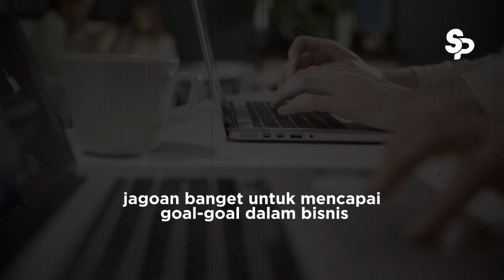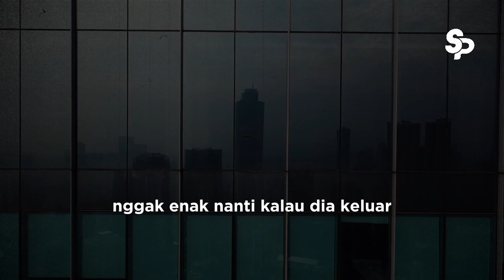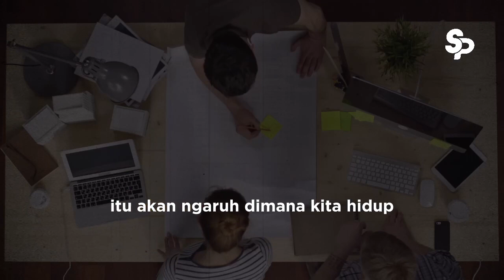Tim Yang Benar! Membuat Perusahaan Semakin Profit